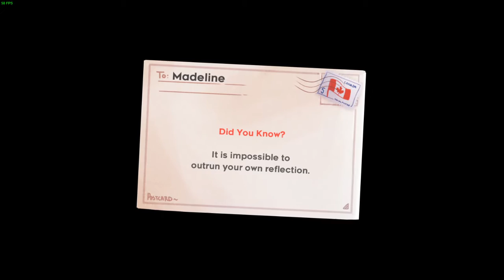Almost There! | Celeste pt 6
We are ALMOST done with the game, and if memory serves, the next chapter is REALLY hard